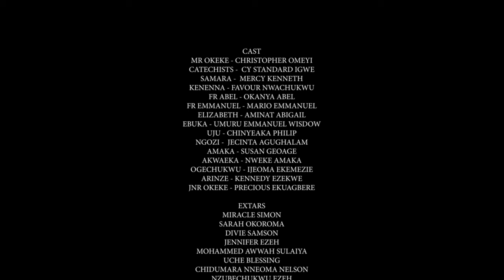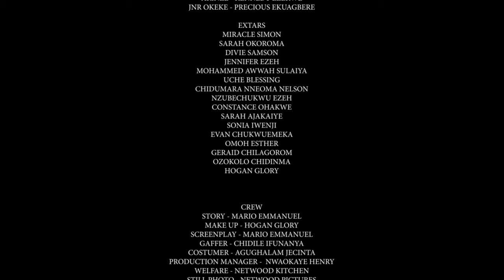Touching Story Of This Pregnant Woman Will Make You Pray Always - A Nigerian Movie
Kenenna is been maltreated by her uncle and his children, and her soul seeks revenge for all the ill-treatment meted out to her. Will she get her pounds of flesh?